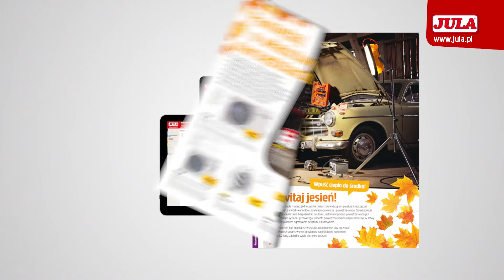Jula Polen - Slutet av oktober 5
Reklamfilm för Jula. Sändes i Polen i slutet av oktober 2014.